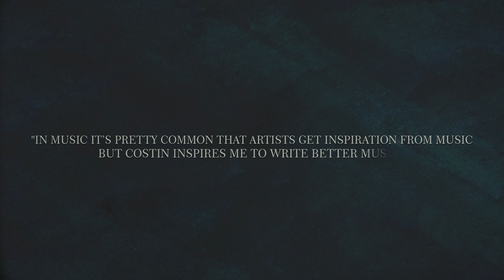Costin Chioreanu - "Here To Be" Artbook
Here to Be is a collection of the best arts from Costin Chioreanu's portfolio created in the last seven years, some of them in extended or rare versions and while others presented for the first time to the public eye. Following the highly acclaimed debut artbook The Magic As A Golden Mean, released in 2015 by Svart Records, Here to Be shows the profound establishment of the artist's versatile style. From the bold and heavy to extremely detailed etching-like, Costin Chioreanu's precise and wavy lines are manifested in various mediums, from black ink illustrations to complex mixed techniques and acrylic or watercolor painting.

Here To Be is a timeless monument covering all the mediums and visual worlds ever accessed by the artist. No matter being one of the top worldwide artists of the heavy metal scene, Costin always pushed his creative boundaries beyond any borders imposed by the most avant-gardist member of this culture, always moving towards new levels of expression. Beyond his technical and visionary skills, his talent for looking deep into the soul of the music and creating this pure something that bonds with music and becomes the most potent whole.

The story insertions in Here to Be are profoundly dressed in mystery, as the artist handwritten all his personal stories in the opening chapter, using an unknown 'alphabet' and language.

"It is a personal discovery of how to describe and to transmit in writing properly profound ideas and concepts as the base of my work, dynamically, as no other known modality of communication gave me the proper support to do it. You must feel it, let it sink and let it grow. This is not an alphabet; these are the shapes of my thoughts, and this is how they come and become. Any memory or idea stored in our minds evolves due to the mental process and evolution of perception. My story does the same and respects no known language or alphabet, but most important, it is timeless, and that is what I want to aim for with this artbook." the artist comments.

The book will be released in 2023 for the 20th anniversary of Twilight13media, the pseudonym and graphic design studio Costin has used since the beginning of his career, collaborating with heavy metal bands worldwide. Here to Be covers all the highlights of his work made between 2015 to 2022, from arts created for Emperor, Ghost, Hypocrisy, Arch Enemy, My Dying Bride, and Paradise Lost to experimental paintings related to personal musical projects.

First 250 pre-orders will include
Hardback Edition signed by Costin Chioreanu
Exclusive A4 Art print signed by Costin Chioreanu
4 x A5 Art cards

Deluxe Edition specifications
Hardback cover
Portrait 210x290mm (8.26 x 11 inch)
Limited Edition of 500 copies
Over 200 Pages
150gms pages
Silk paper

Standard Edition specifications
Paperback cover
Over 200 Pages
150gms pages
Silk paper

Soundtrack:  "Lvarn" by Arac, from the selftitled album released in 2022
Composed and recorded by Costin Chioreanu & Adrian Tabacaru
Instruments recorded at Taine-Multimedia Studio Bucharest by Adrian Tabacaru. Mixed by Alex Bolpasis at Suono Studio Athens. Reamped and mastered by George Bokos at Grindhouse Studios Athens. Vocals and flute recorded by George Bokos at Grindhouse Studios Athens.